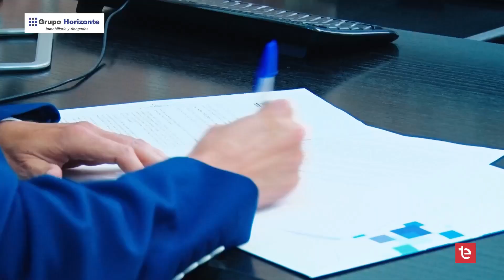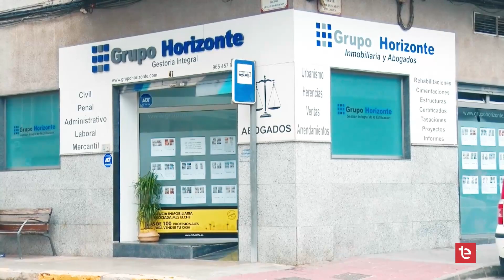EL DEBATE SINDICATOS Y EMPRESARIOS 27/04/2023